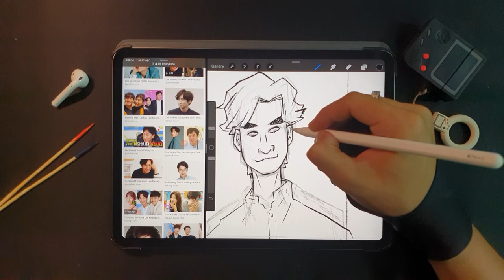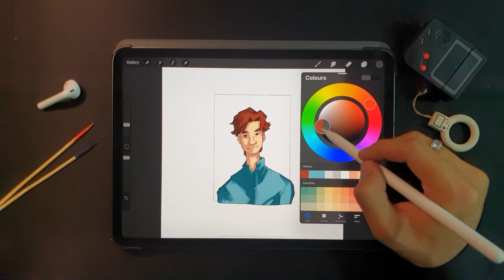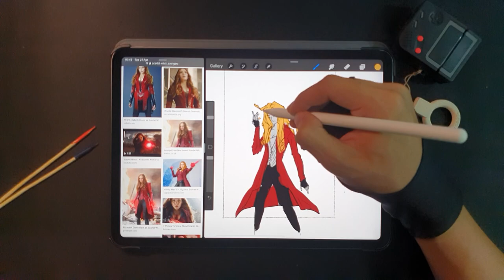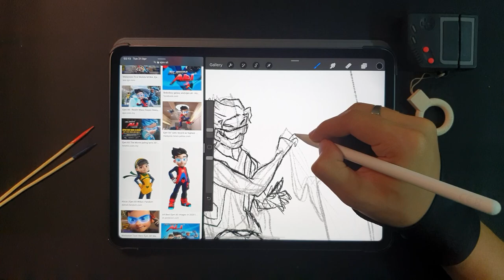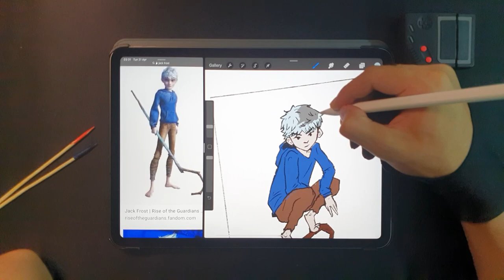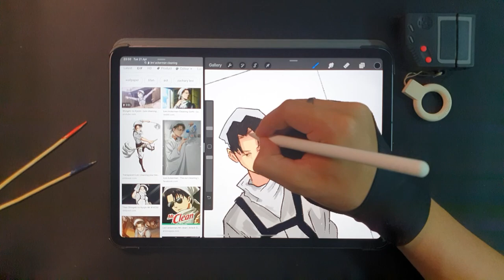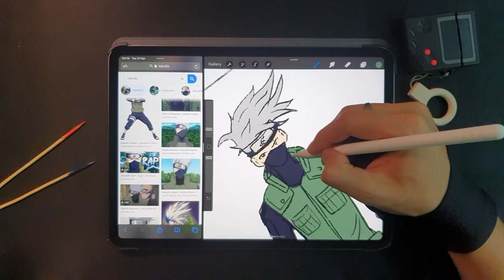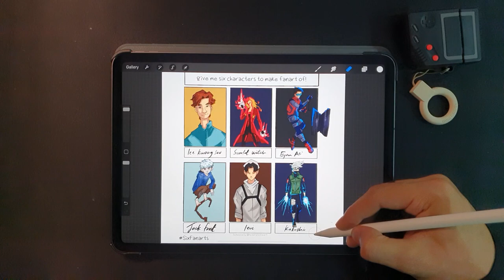6fanarts / Digital Art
Here me attempt to do 6fanarts . Fail or Pass?

Tools:
Apple Ipad Pro 11 Inch
Apple Pencil

Software:
Procreate